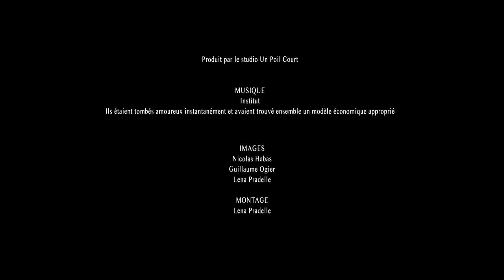INSTITUT - Ils étaient tombés amoureux instantanément & avaient trouvé ensemble un modèle...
Réalisation : Nicolas Habas
Avec : Nina Savary, Arnaud Dumatin, Emmanuel Mario
Image : Nicolas Habas, Guillaume Ogier, Lena Pradelle
Post-production : Lena Pradelle
Produit par le studio Un poil court, mai 2017